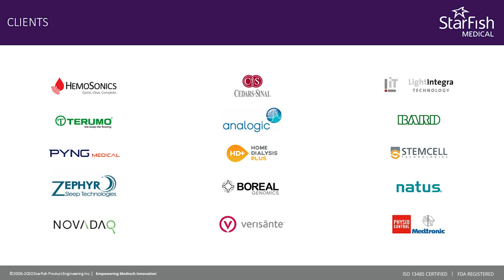Medical Device Quality Assurance and Regulatory Affairs Expertise 2020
StarFish Medical specializes in Medical Device Quality Assurance and Regulatory Affairs for medical device development. Founder and President Scott Phillips and Director of QA/RA, Vesna Janic join StarFish Medical team members to share the experience, process, quality and innovation they bring to Medical Device entrepreneurs and organizations requiring QA/RA and QMS-in-a-Box assistance. This update focuses on 2020 QA/RA issues and opportunities.